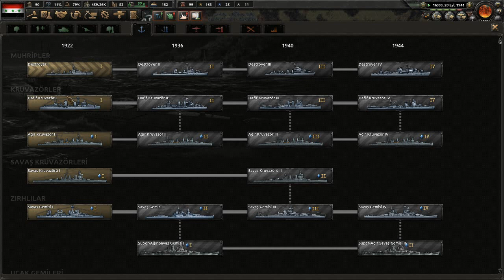DİLENCİLİK ÇABALARI!! - Hearts of Iron IV: IRAK - Bölüm 6